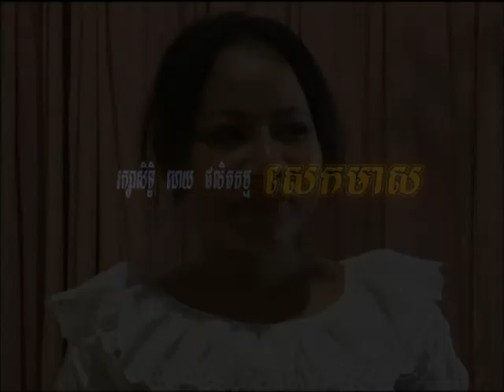យល់ខុសព្រោះប្រចណ្ឌ Part 03 The End